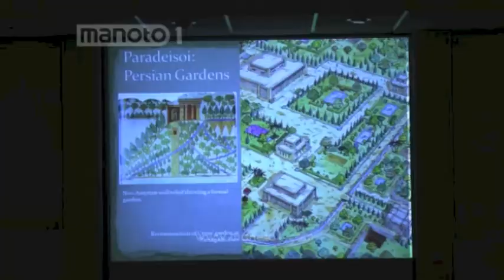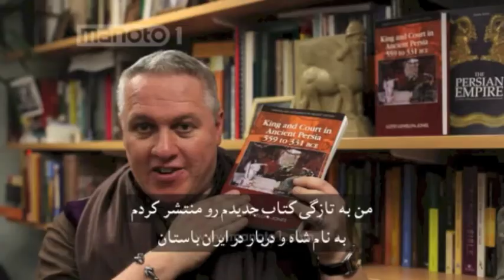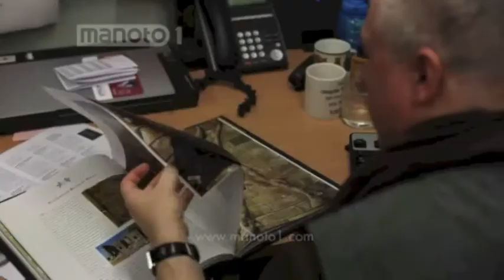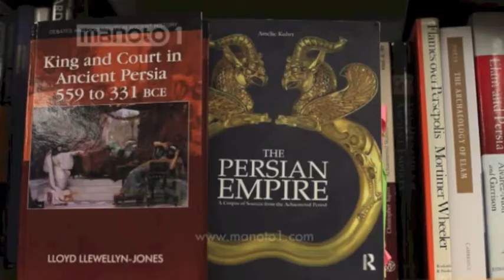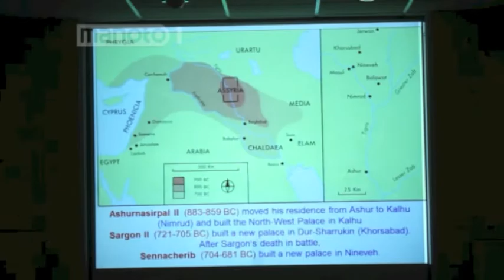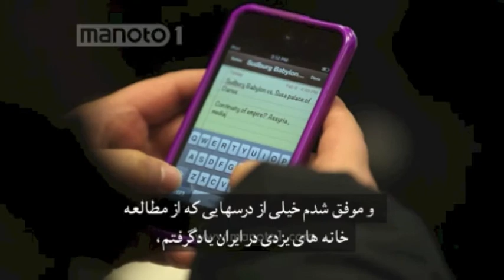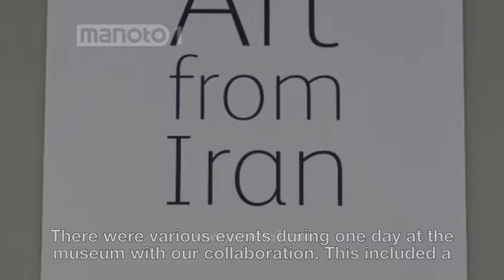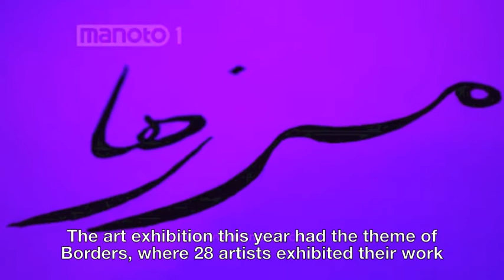Edinburgh Iranian Festival 2013 - Overview of Events - with Eng Sub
An overview of all 2013 festival events with English subtitles.

Thanks to Manoto TV and Sakkou Productions.

The Edinburgh Iranian Festival (EIF) is a non-political showcase for world-class Iranian culture, as well as for bands and artists working both in and outside Iran.